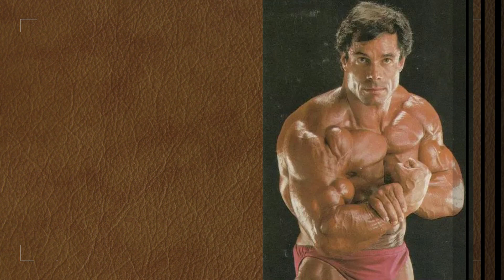Mr. Olympia winners since 1965😱💪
all mr olympia winners 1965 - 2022,mr olympia comparison,all mr olympia winners,mr olympia winners 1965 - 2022,mr. olympia winners,mr. olympia winners 2022,all mr olympia
 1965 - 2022,mr olympia winner,mr olympia winner 2023,all time mr olympia winners,